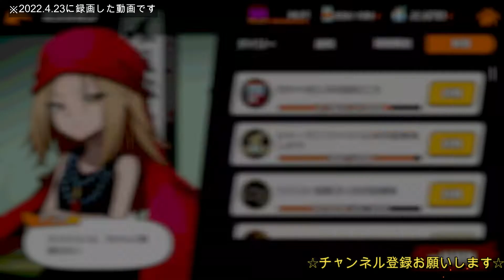#259【ふんクロ】「☆5絶対領域！」